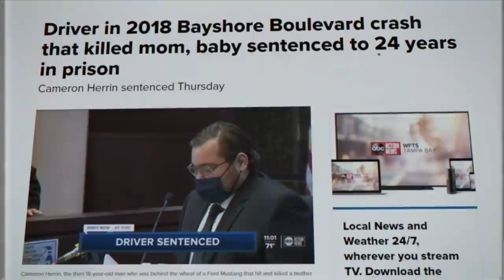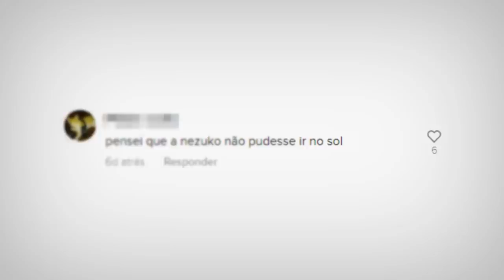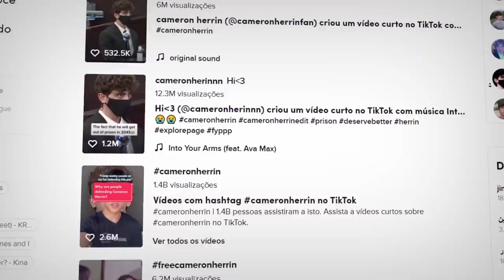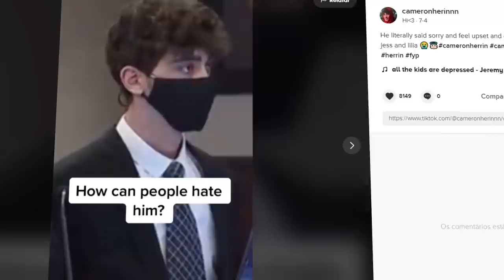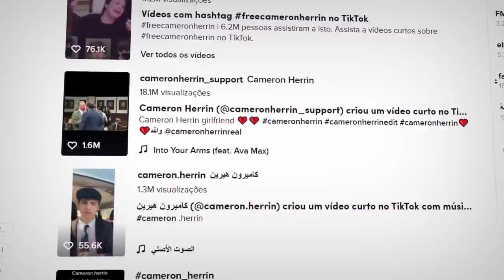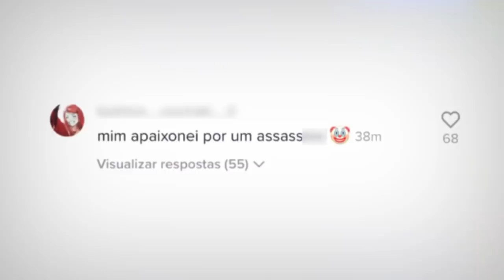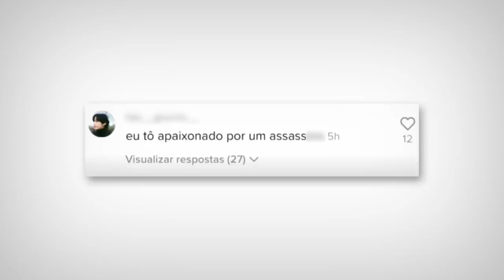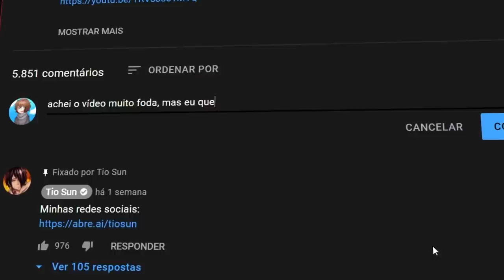ELE M4T0U MÃE E FILHA... (e estão passando pano)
Sobre o Vídeo:
➥ Comento sobre o caso de Cameron Herring, onde eu fico realmente com pé atrás do que e como as coisas podem piorar na internet...

Equipe:
Editor - Tari
Thumb - Caiko